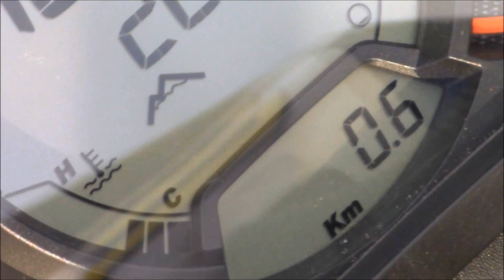summit 201? ;) sound can mbrp race 800etec skidoo wheelie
Mon NOUVEAU! summit (snowmobile  skidoo bombardier rmk m8 mont valin chic choc motoneige hors piste backcountry wheelie